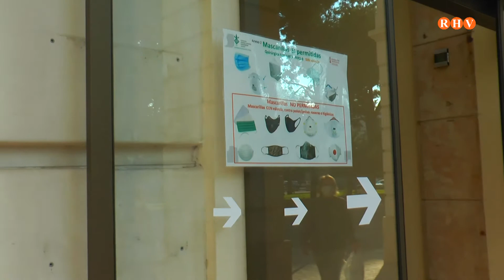la Comunitat i se situa per davall de la mitjana nacional a la incidencia covid19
La Conselleria de Sanitat Universal i Salut Pública ha notificat 2.073 casos nous de coronavirus confirmats per prova PCR o a través de test d'antígens des de l'última actualització, que situen la xifra total de positius en 474.508 persones.